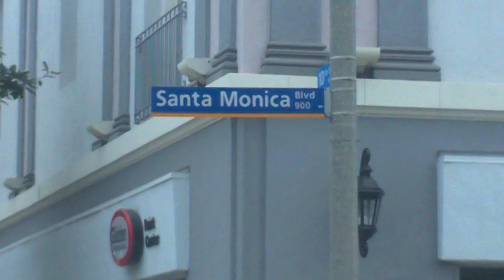SoCal 2011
My trip to southern california this year. That general area. Another short video. Music ain't mine.